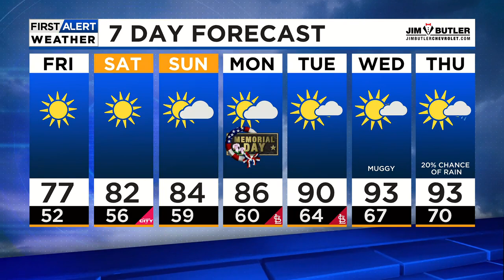News 4 Update: May 25, 2023